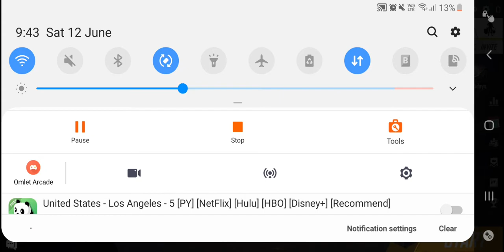hello guys you Like my editing so you tell in the comment box